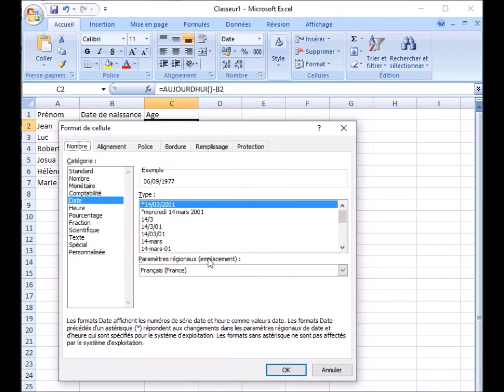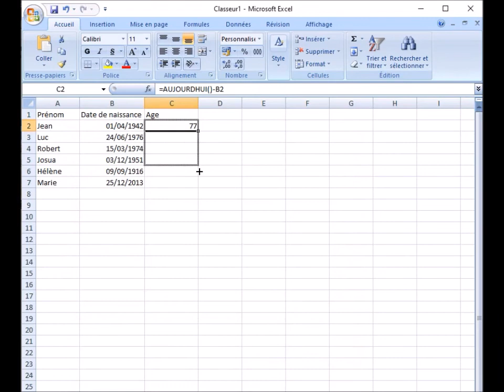Calcul age entre deux dates sur Excel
Pour en savoir plus sur calcul age excel entre deux dates veuillez visiter:

A de nombreuse reprises des personnes de mon entourage m'ont posé la question:
Comment on calcule un âge entre deux dates sur Excel ?

C'est pourquoi, dans cette vidéo, je vous présente comment on calcule l'âge entre deux dates sur Excel et elle traite également des sujets suivants:
-calculer nombre d'années entre 2 dates excel
-excel nombre d'années entre 2 dates
-excel années entre 2 dates

N'hésitez pas à laisser un petit commentaire et un petit like si cette vidéo vous a aidé.

Merci.